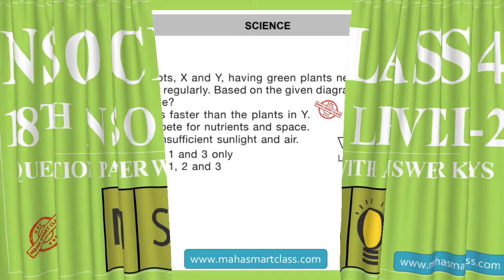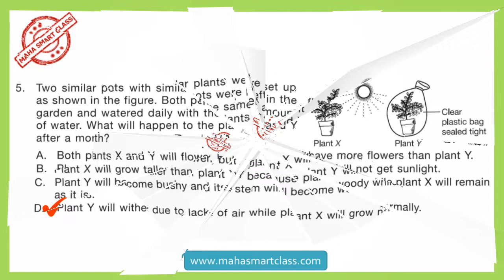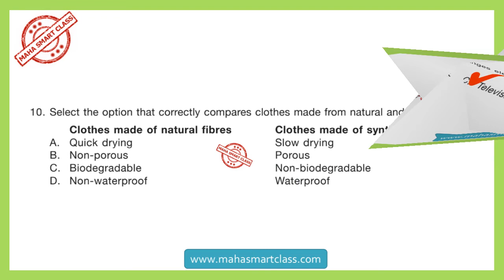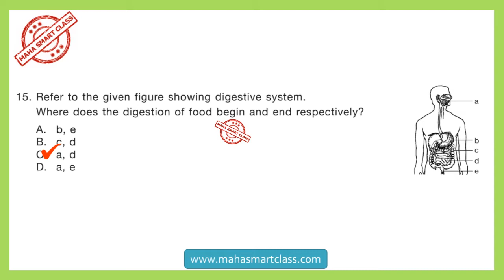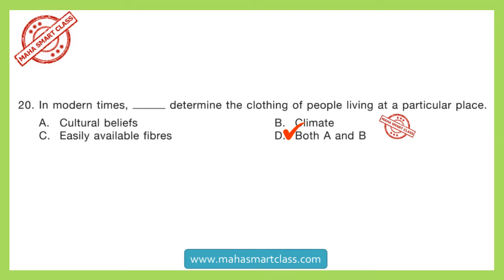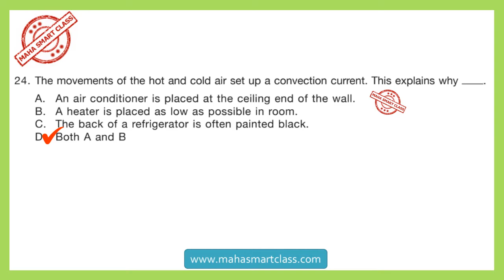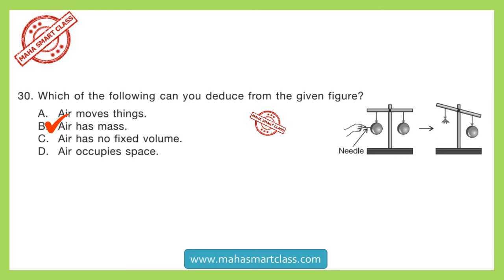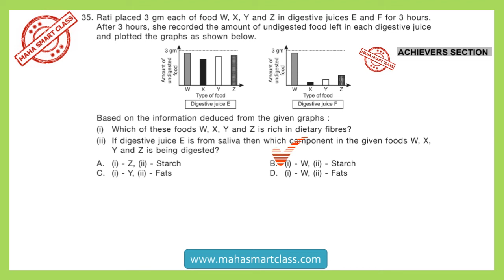NSO CLASS-4 Level 2 | 18th National Science Olympiad SOLVED PAPER question paper with answer keys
NSO CLASS-4, National Science Olympiad SOLVED PAPER question paper with answer keys, SOF NSO Previous Year Paper Level 2